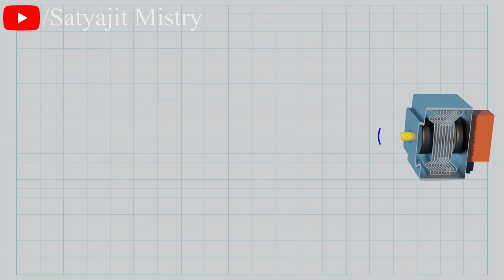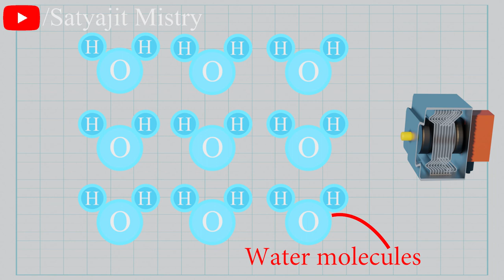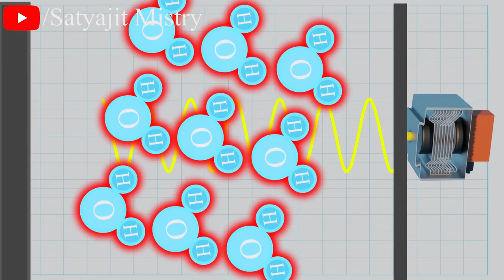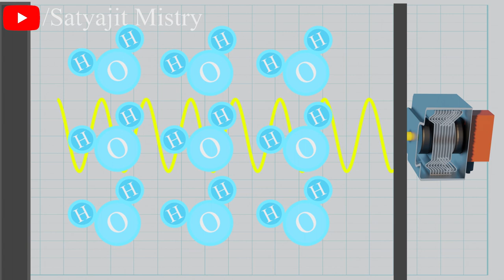Learn Microwave Oven in Hindi with This Mind-blowing 3D Animation! , microwave oven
Welcome to our tutorial on the working principle of microwave ovens. In this video, we'll be discussing how microwave ovens work and the science behind the cooking process.

Microwave ovens use electromagnetic waves, also known as microwaves, to heat and cook food. These waves are generated by a magnetron, a device that converts electrical energy into high-frequency electromagnetic waves.

The microwaves are then directed into the oven's cooking chamber, where they interact with the food. The microwaves are absorbed by the water, fats, and sugars in the food, which causes the molecules to vibrate and generate heat.

As the molecules vibrate, they create friction, which produces heat that cooks the food from the inside out. This is why microwave ovens are so efficient at cooking food quickly, as the heat is generated within the food rather than through convection or conduction.

Microwave ovens also have a turntable, which rotates the food to ensure that it is heated evenly on all sides. This helps to prevent hot spots and cold spots within the food, which can affect the cooking process.

Additionally, most microwave ovens have a fan that circulates the hot air within the cooking chamber to ensure that the food is cooked evenly throughout.

In conclusion, microwave ovens use electromagnetic waves to heat and cook food quickly and efficiently. Understanding the science behind the cooking process can help you to use your microwave oven more effectively and prepare a variety of meals with ease.
SATYAJIT MISTRY
Satyajit Mistry
satyajit mistry
Satyajit mistry

     3D videos
1. MCB , RCCB & MORE
2. ITI VIDEOS
3. ELECTRICAL VIDEOS ( IN 3D HINDI )
4. MOTOR , GENERATOR , ALTERNATOR
5. WORKING PRINCIPLE (MACHINES) EVERYTHING'S
6. 3D ANIMATION VIDEOS HINDI